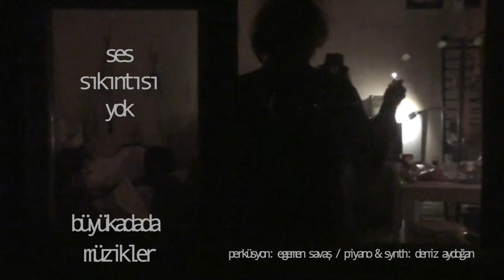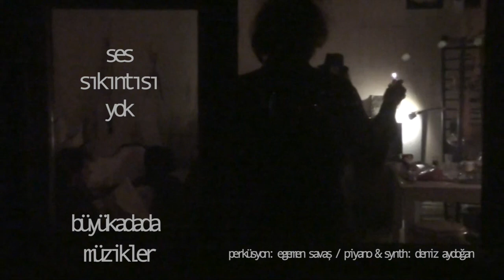Ses Sıkıntısı Yok: Büyükadada - Müzikler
00:00 aneurismatica fistulectomia (Vapura Giderken) - Egemen Savaş
03:19 is (Büyükadaya Giderken) - Deniz Aydoğan
07:38 düzdü (Eve Girerken) - Egemen Savaş
10:21 Output (Yükseliş için Bekleyiş) - Deniz Aydoğan
11:42 Samanyolu / Evren - Deniz Aydoğan, Egemen Savaş
14:30 Bam (Yükseldik... Yükseldik... Yükseldik...) - Deniz Aydoğan
19:09 Ruhumuz İçin Bir Şeyler - Deniz Aydoğan, Egemen Savaş
22:13 Clear Mind (Yenilenebilir Mantarlar) - Deniz Aydoğan

Ses Sıkıntısı Yok: Büyükadada, 2020 yılının 11 Ocak’ı 12 Ocak’a bağlayan gecesinde, 0 TL bütçe ile bir el kamerası ve bir ses kaydedicisi ile çekildi. Filmin tüm müziklerini Egemen Savaş ve Deniz Aydoğan yaptı. "aneurismatica fistulectomia (Vapura Giderken)" adlı parçada gitarı Enis İlhan çaldı.

Filmi izlemek istiyorsanız aşağıdaki linkten 7 kısa soruyu cevaplayın, mail adresinize Vimeo linki ve şifresini alın:

Ses Sıkıntısı Yok, ses ve görüntü üzerine deneysel bir çalışmadır. İstanbulda yaşayan müzisyenlerin çok iyi bildiği gibi, apartman dairelerinde müzik yapmak bir şekilde komşu şikayetlerine veya kapıya polisin dayanmasına yol açmaktadır. ‘Ses Sıkıntısı’ tabiri, şehirli müzisyenlerin bu probleminin kısaca tasviridir. Eğer siz de bir müzisyen veya müzik grubu iseniz ve ses sıkıntısı olmayan herhangi bir yere gidip müzik icra etmeyi planlıyor ve bu olayın belgelenmesini istiyorsanız; üzerinden irtibata geçebilirsiniz. Herhangi bir ücret talep edilmeyecektir. Sizden beklenen tek şey müziğinizi icra etmeniz olacaktır.

Selametle…